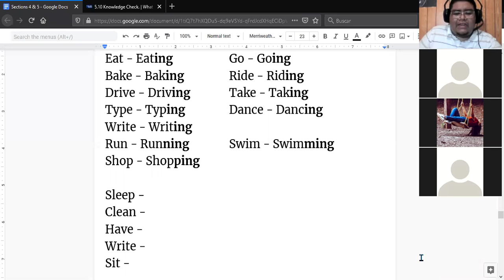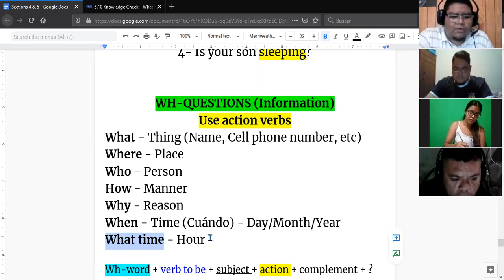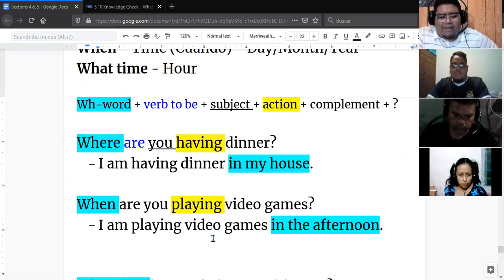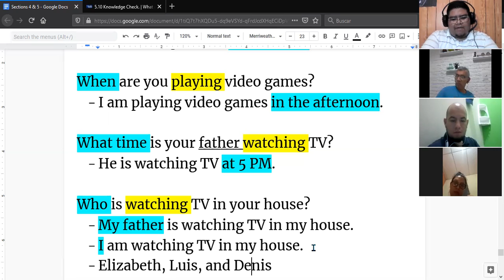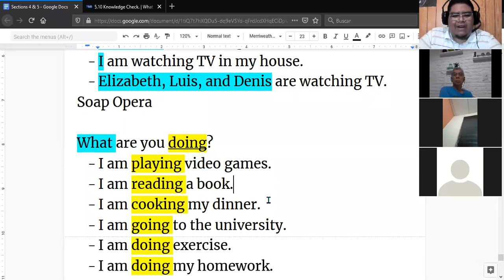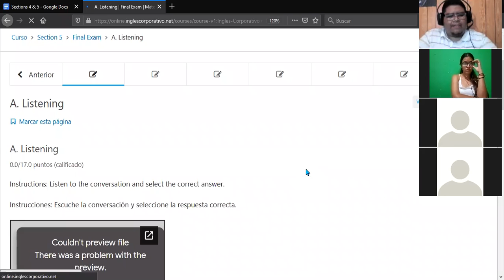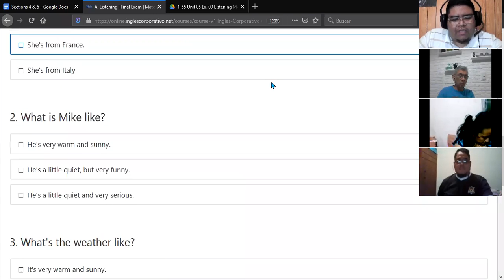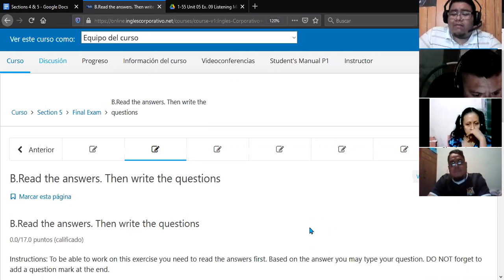Ingles Corporativo- Final Exam (17/03/2021)